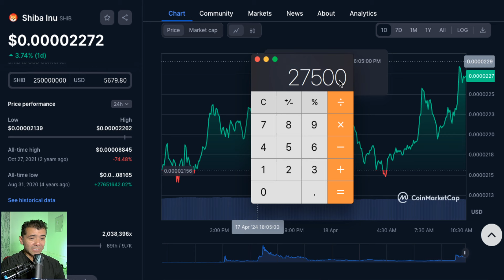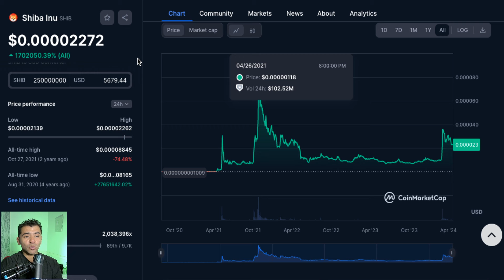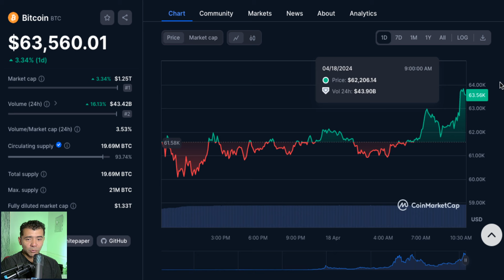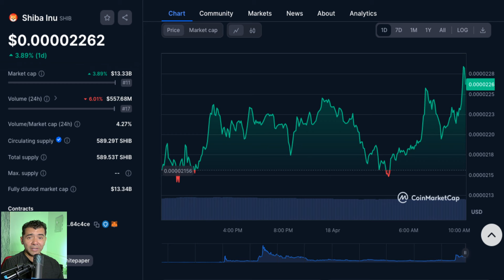Shiba Inu Coin LISTO para NUEVO ATH $0.00011